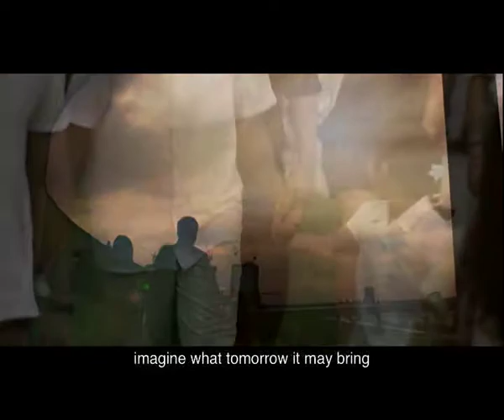NDP09 Theme Song MV with Subtitles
Verse 1: Theres a jewel on the ocean,
a gem upon the sea
Where the future is an open book
A land of destiny
We could set our sights into the wind and sail the seven seas
or climb the highest mountain top as long as we believe
What do you see? What do you see?
Chorus: See the moon and the stars, look how far we have come
Look around at our faces, they shine brightly in the sun
With our hopes and dreams, imagine what tomorrow it may bring
Verse 2: Now the time has come to reach out,
To open up to see
That we stand together in this land
Cos we are family
As thoughts of reaching to the sky are carried on a dream
With hearts and minds united, our dreams we will achieve
Chorus 2: See the moon and the stars, look how far we have come
Bridge: What do you see when life makes you take on a mountain
Youll see that nothings gonna stand in your way
Together we can share
The strength of a million
and the courage of a million more
Chorus End: See the moon and the stars, look how far we have come
Cos the skys the only limit when youre not afraid to dream